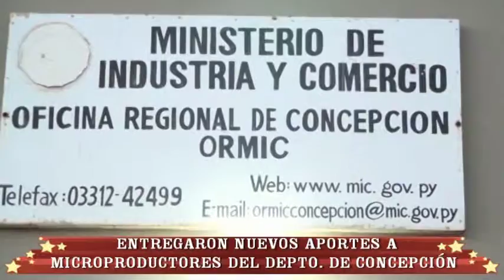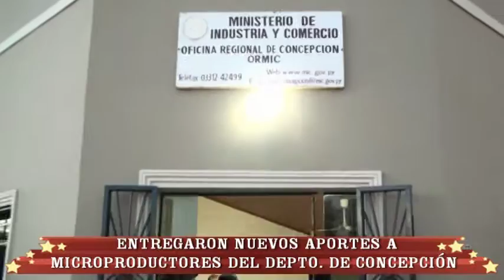EL MINISTRO LEITE MANTUVO UN ENCUENTRO CON MICRODUCTORES DEL DEPARTAMENTO DE CONCEPCIÓN